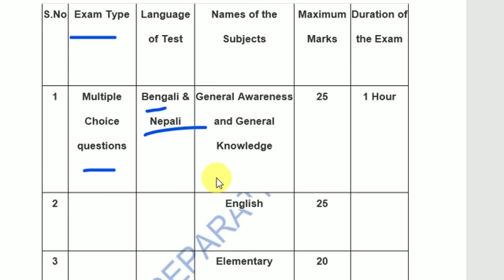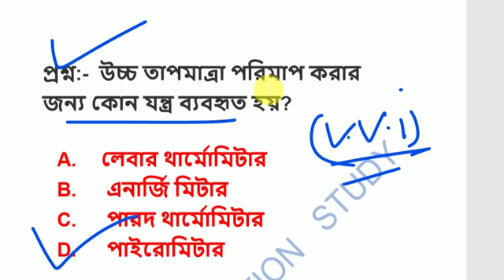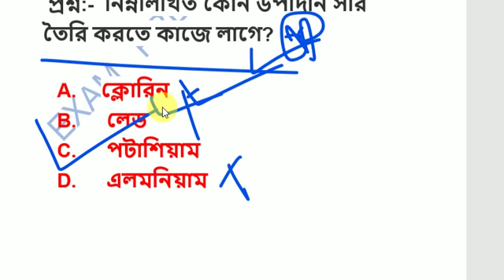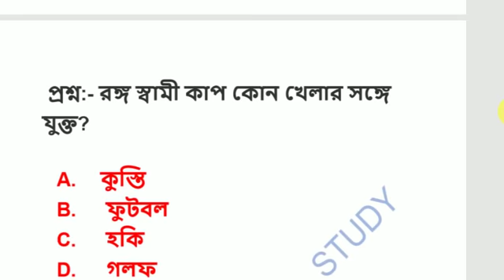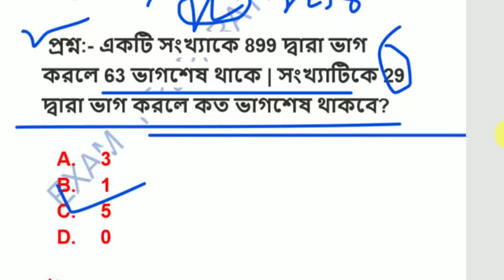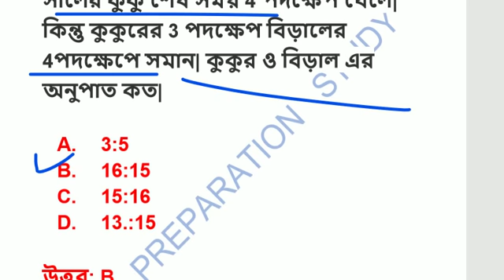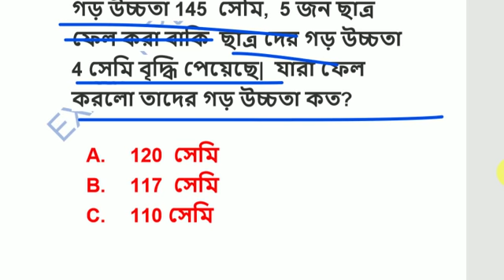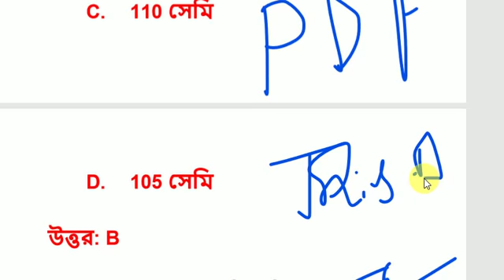WEST BENGAL POLICE MALE CONSTABLE MAIN EXAM Practice set#7 ||পশ্চিমবঙ্গ পুলিশ পরীক্ষার প্রস্তুতি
West Bengal police male Constable result 2019 just out||
WB Police Constable Result Date 2018 | West Bengal Police Constable  | Police News |
West Bengal police male constable result new update 2018-19 ||
2018 wb police preliminary exam results out
West Bengal police result new update 2018-19 ||| সবার আগে আমাদের চ্যানেলে ।